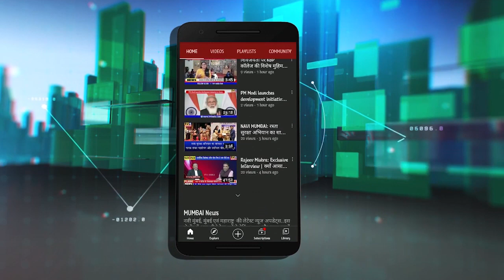अब ऑनलाइन मिलेगा 7/12 सर्टिफिकेट: राजस्व मंत्री Balasaheb Thorat की घोषणा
#7/12 का नया स्वरूप अब Online उपलब्ध